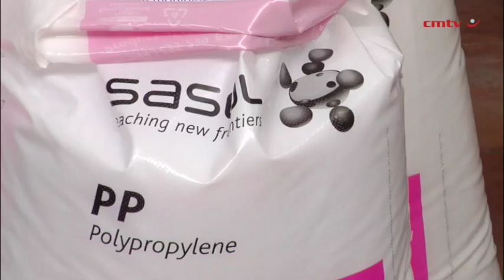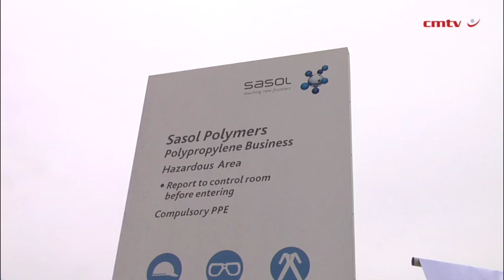Sasol unveils R1.1bn polypropylene expansion project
Petrochemicals group Sasol on Monday inaugurated its C3 expansion project, which enables it to expand Secunda Chemicals Operations polypropylene production by 103 000 t/y to just over 625 000 t/y.